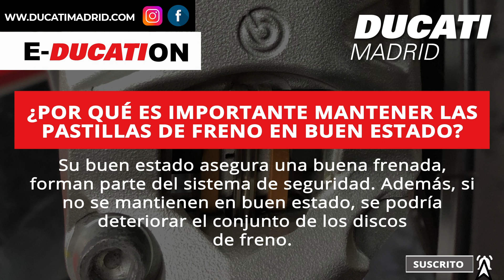Comprobar el Estado de las Pastillas de Freno de Moto | E-DUCATION ⚙️ | Ducati Madrid ®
⚙️ E-DUCATION ⚙️  Cuida de tus Frenos y Cuidarás de ti ✅
► Tutoriales Ducati Madrid Oficial ®
A la hora de realizar el mantenimiento periódico de tu motocicleta, tener un control rutinario sobre el estado de las pastillas de freno de la moto es uno de los principales aspectos que no podemos pasar por alto. Un buen estado de estas nos garantiza circular con mayor seguridad y proteger nuestra moto de sufrir problemas mayores.

Aprende a revisar su estado de manera profesional gracias a los expertos de nuestro Ducati Service. Para cualquier duda, consulta con nosotros sin problema.